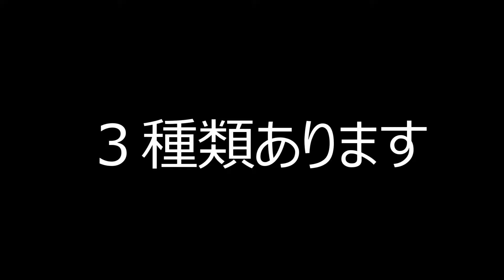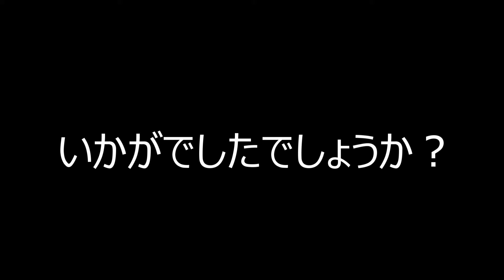意外と知らない！？食卓に並ぶ【きくらげ】の秘密【vol.25】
最終回あらげきくらげ編
しばらく更新が滞ってしまいました。
まぁのんびりやっていきます。

のんびりお付き合いいただければ幸いです。

ワタナベは茨城県城里町にございます。『七会きのこセンター』で菌床きのこを作っております

Facebookではもう少し真面目に会社の情報発信を行なっております。

ワタナべがきのこ屋ならではのTシャツなどを作っております。